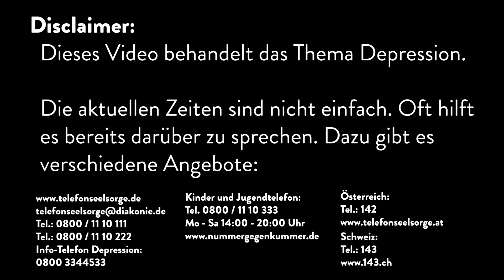Nero und TJ über harte Zeiten und Probleme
Heute um 20:15 Uhr kommt meine neue Show online!
Hier gehts zur Premiere:
Würde mich freuen viele von euch im Live Chat zu sehen

zu nero: @JutNerzo

TimJacken